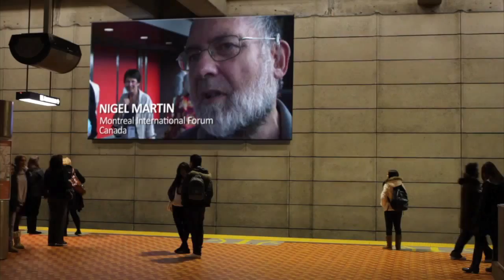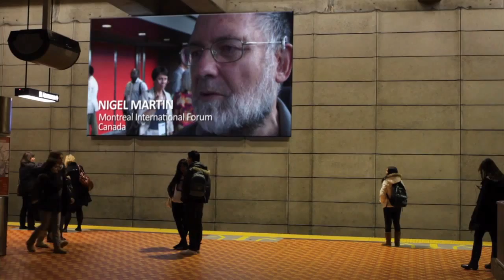Redefining Global Governance - 2012 CIVICUS World Assembly.mov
The 2012 CIVICUS World Assembly will take place on 3-7 September 2012 in Montreal, Canada. Under the annual theme of "Defining a New Social Contract - Making the Future Together", one of the programme track will focus on "Redefining Global Governance".

The world, which even in recent memory was bipolar and was since 1989 perceived to be unipolar, has evolved to become 'a-polar', with no one dominant power but competing and growing centres of power, many of them located in the global South. Amidst this dynamic and evolving situation, there are few attempts to bring coherence but cooperation is stymied by the assertion of national interests by the powerful. At the same time globalisation has provoked a greater interdependence of countries, while an emerging global citizenry and globally organised civil society, facilitated by social media and people's mobility, has become more conscious of the global dimensions to highly intertwined issues which cannot be solved by the nation state alone. Yet despite this new and changing context, the institutions of global governance remain largely wedded to their post Second World War origins, increasingly unfit for the current times. This demands a new global contract and more inclusive, representative and accountable supranational institutions.

The complex shape and identity of global civil society and multi-stakeholder engagement with global governance institutions need to be analysed in particular in the light of the post-Busan agenda on "effective development cooperation" and the post Rio+20 discussions, in order to develop an agenda to transform global institutions. By analysing the current shape of global governance, this track will define what global institutions are now required, and what role citizens can play in building them.